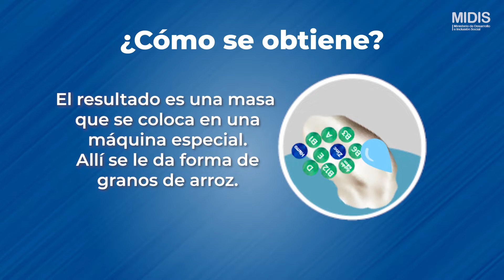Arroz fortificado: los granitos enriquecidos son claritos y se cocinan igual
ArrozFortificadoDeCalidad: Los granitos claritos y similares al arroz natural contienen vitaminas y minerales. Además, se cocinan igual y no alteran el color, olor ni sabor.

QaliWarmaInforma: difunde información científica y protege la buena alimentación escolar.